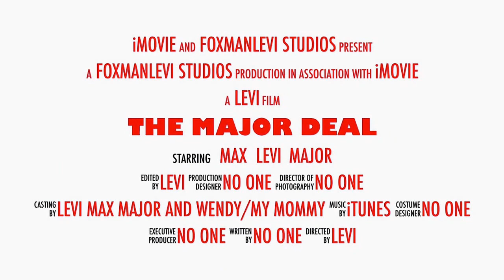The major deal